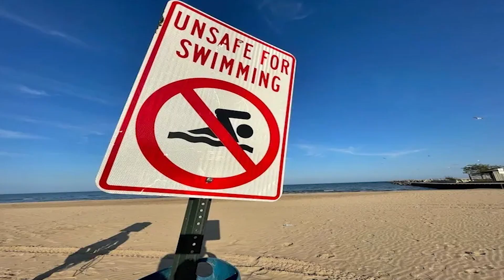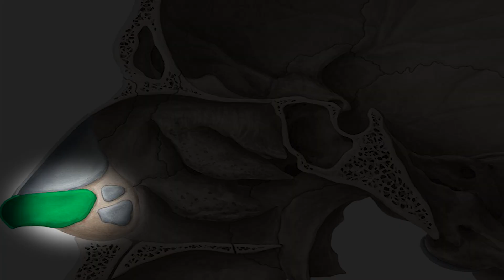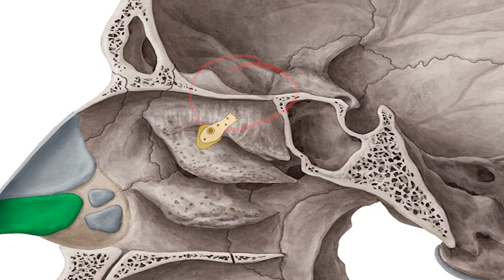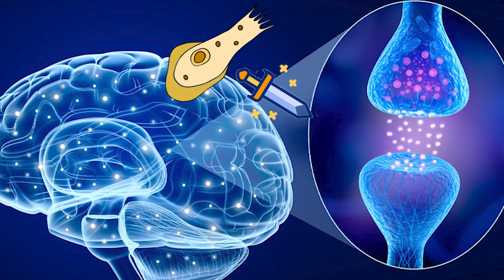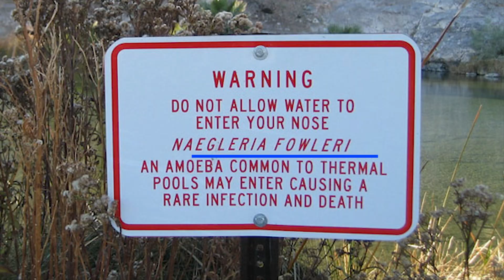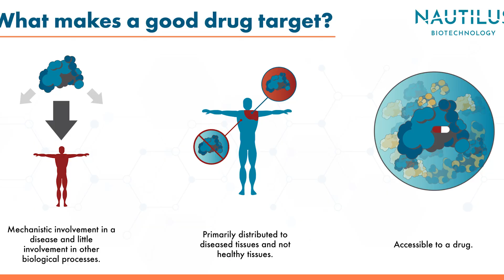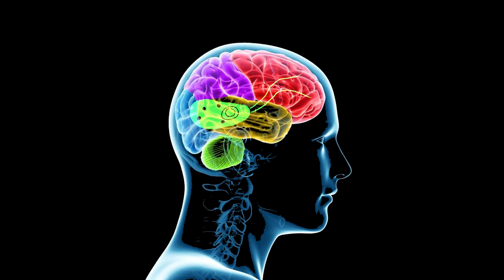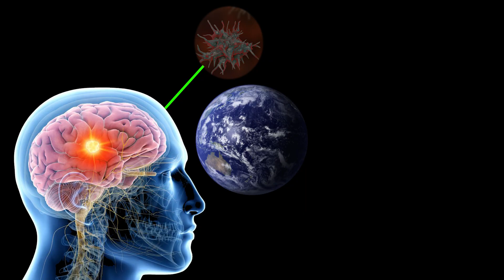Nothing About Brain-Eating Amoeba Is Normal… Here's Why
How did a peaceful microbe become a brain-eating monster?
Should we be worried it's spreading to new waters? That climate change is giving it more territory or that soon, nowhere will be safe to swim?